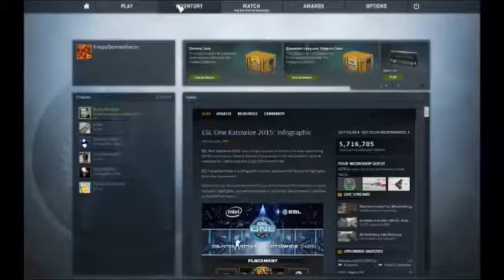Counter Strike:Global Offensive #1: Kill the Chicken!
Hey everybody! In this video I play CS:GO for the FIRST TIME EVER! Will I survive, or will I fail? I think I'll fail, but you'll have to find out! Enjoy!